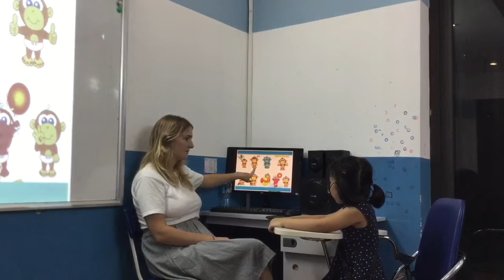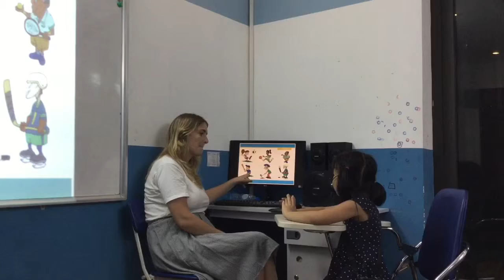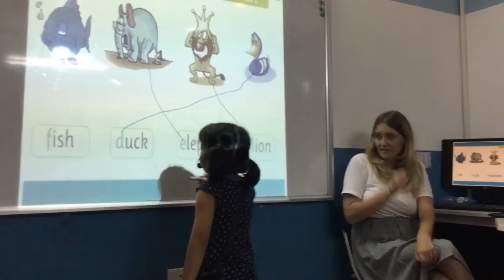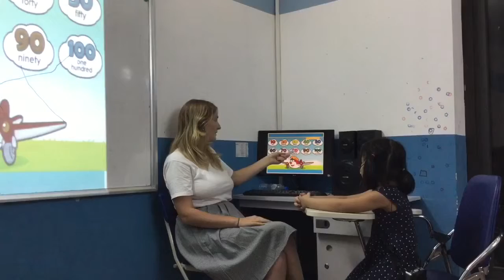CEC | Test in August 2017 | KG2 - M9 | CHÂU ANH